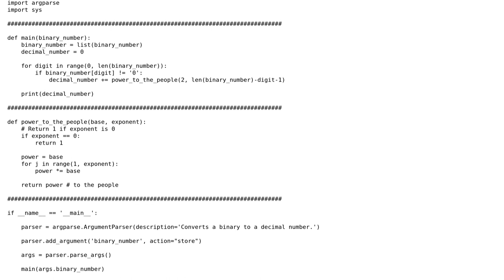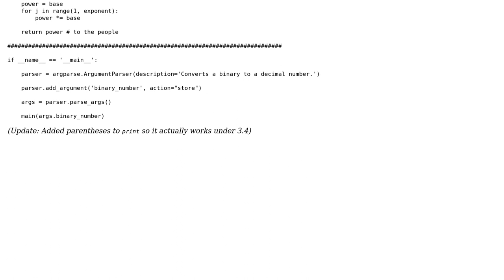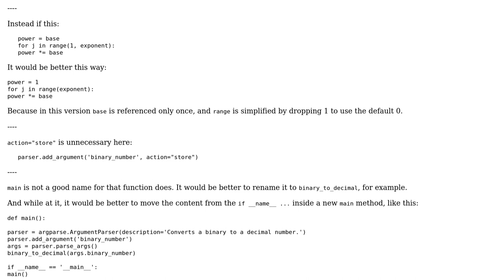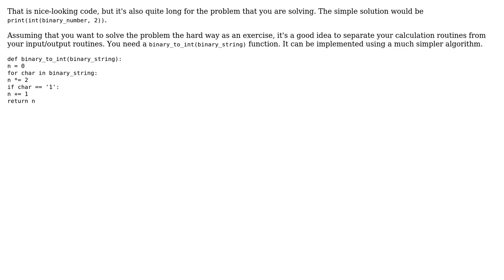Binary to decimal number converter (2 Solutions!!)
Binary to decimal number converter

With thanks & praise to God, and with thanks to the many people who have made this project possible! | Content (except music & images) licensed under CC BY-SA | Music | Images & others | With thanks to user kleinfreund user janos user 200_success and the Stack Exchange Network Trademarks are property of their respective owners. You are responsible for your own actions.